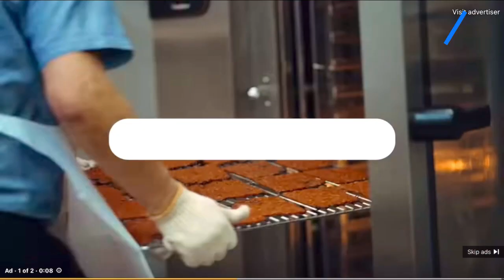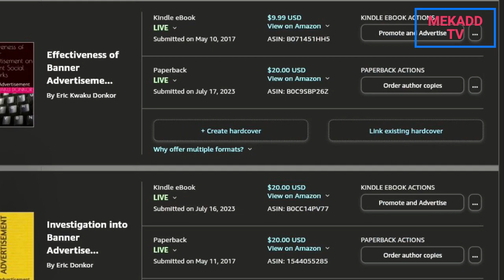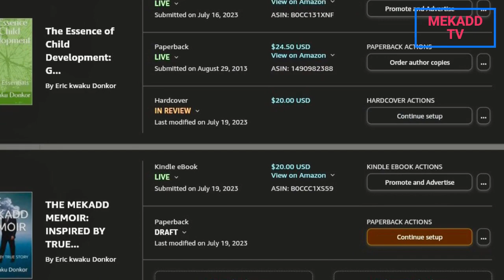news vlogging WHITE HOUSE PRESS BRIEFING